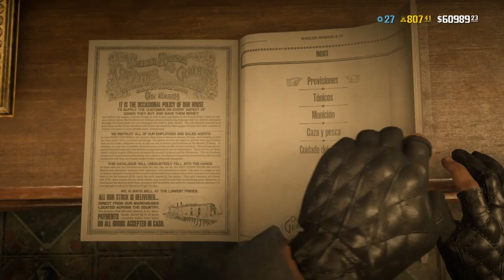Todos Los Desafios Diarios 21/10/19 Ubicación Madam Nazar Red Dead Redemption 2 Online !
Mis Lobos !!
Aquí les dejo los tiempos de los desafios
Según su conveniencia
Saludos!!

Veces saltada desde un caballo a un carro en marcha: 2:06

Distancia remada en un bote o canoa: 2:45

Tabaco fumado o masticado: 3:22

Garzas desplumadas: 4:22

Bajas efectuadas en 5 segundos en eventos del modo libre: 5:34

Plumas vendidas: 6:04

Contienda caza de aves completadas: 6:55

Saludos !!

Cancion: Drop and Roll
Genero: Rock
Musica Libre De Copyright
Especial agradecimiento a

Título: Garage
Interprete: Topher Mohr Alex Elena